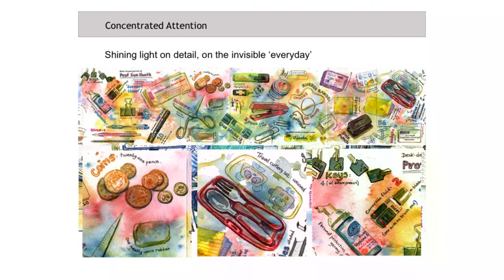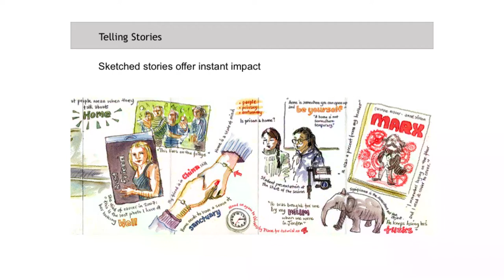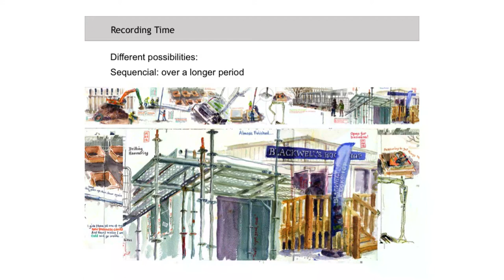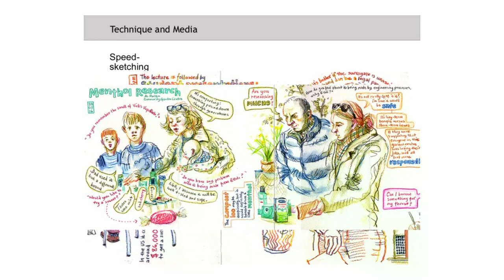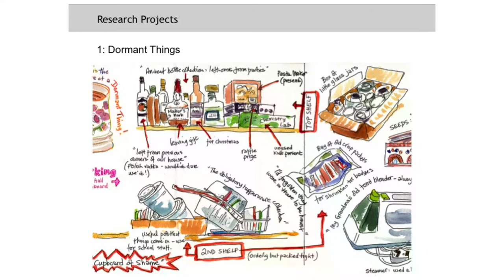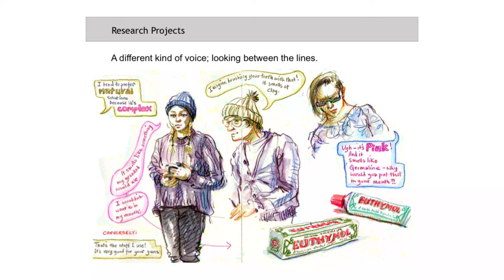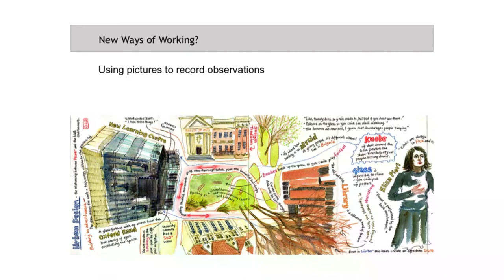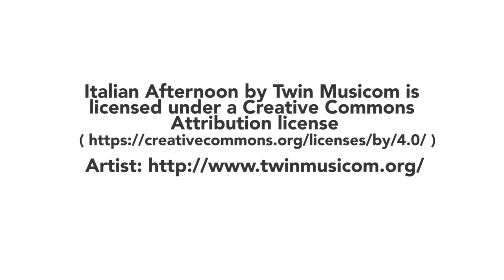Sketcher-in-Residence: Pushing the Boundaries of Creative Curiosity, Lynne Chapman